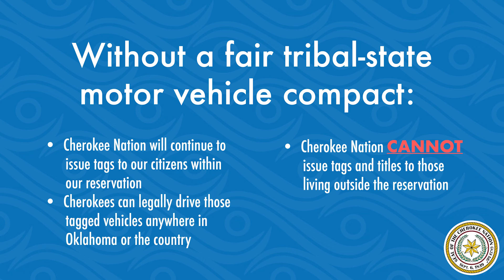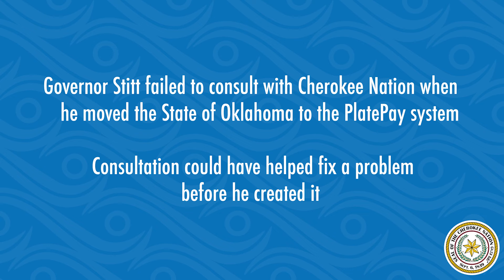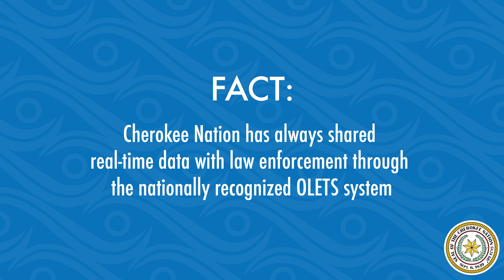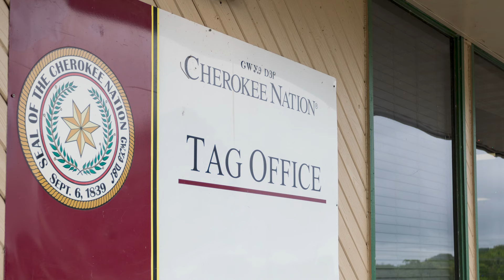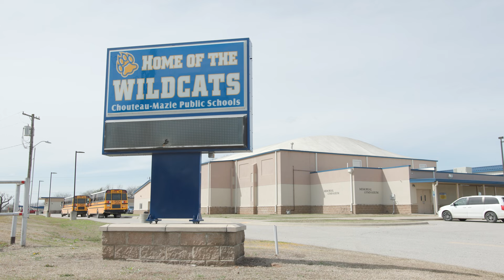Chief Hoskin Updates Cherokee Nation Citizens on Car Tag Negotiations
Cherokee Nation Principal Chief Chuck Hoskin Jr. updates Cherokee Nation citizens on motor vehicle car tag negotiations with the state of Oklahoma and Governor Kevin Stitt.